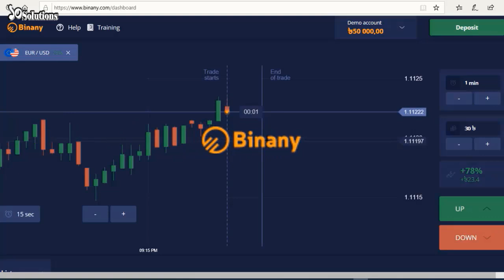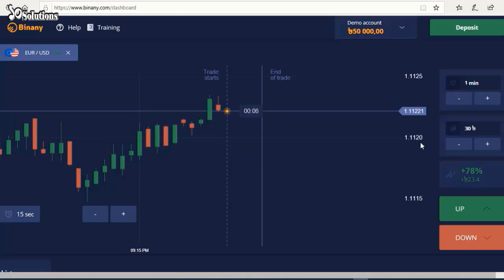ভারতের ভয়ঙ্কর প্রাণীজগৎ! ভারতে কি কি প্রাণী আছে? 19 Animals of India | ১০ Solutions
*Footage Credit: I used most footage that I've collected from the Internet.